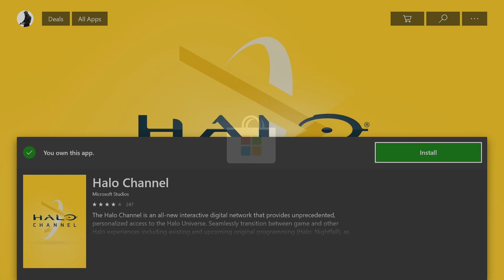Lets Play Halo CE Anniversary (Master Chief Collection) Part 1: Pillar of Autumn (Xbox One X)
Starting up Halo Combat Evolved Anniversary in the Master Chief Collection. This part sees us pick up right where Reach left off aboard the Pillar of Autumn.

I am playing this game on Xbox One X with enhancements. Casual playthrough on Heroic difficulty.

This game is X Enhanced, meaning it is enhanced for the Xbox One X Console!